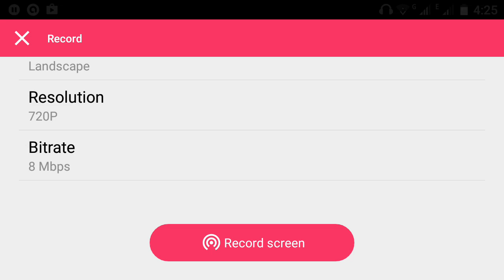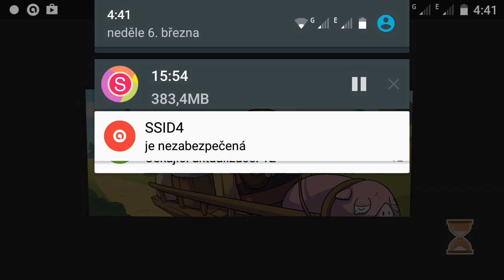Tiny Thief | okradat se nemá | NUDIME SE SPOLU [MOBIL]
Roztomila a zabavna 2D hra,také váš mozek si přijde na sve při řešeni ukolu.